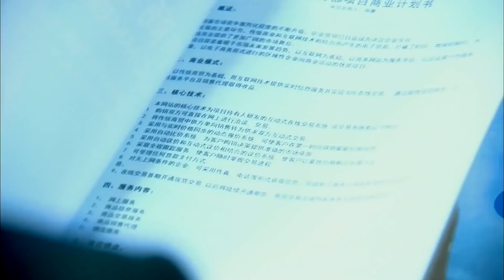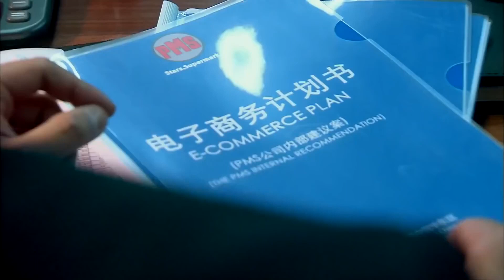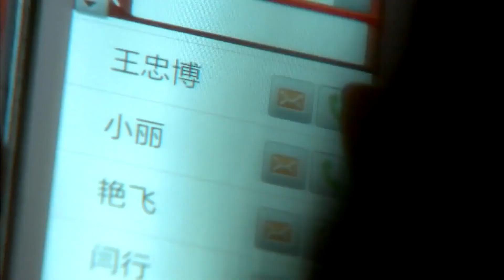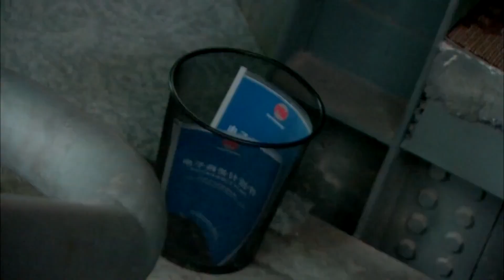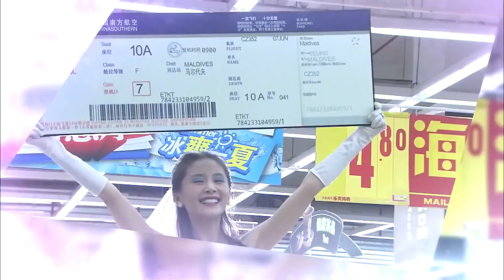ENGSUB 好看偶像剧《名门挚爱》23｜放荡不羁的集团少爷与灰姑娘的艰难爱情故事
导演：刘心刚
主演：黄轩，王子文，邓萃雯，黄觉、 黄勐、殷叶子、孔维、李媛
《名门挚爱》讲述了几个年轻人从一家大型超市开始职场历练，逐步进入大卖场最后成为写字楼白领的职场励志故事。群星超市的实习店员夏朵朵背得出所有物品单价，却看不懂上级的脸色，眼看转正无望。神秘的空降实习店长郑墨以救世主身份出现，眼高手底的他给朵朵添了无数麻烦，与店长王首先更是针锋相对。因业绩不佳，集团计划关闭这家超市。三人相互拆台又相互帮助，使得超市充满了欢乐和喜剧的味道。朵朵的闺蜜丝丝一心想嫁给有钱人，误以为王首先是钻石王老五，两人交往过程令人捧腹。随着职位的升迁，两个发小被卷入两位高管的明争暗斗中，朵朵开始怀念最初的简单生活，丝丝却愈战愈勇。隐瞒太子爷身份的郑墨追求朵朵一波三折，他遭遇了情场和职场上的最强劲对手——华东区区长耿子航。众人经历着勾心斗角的职场陷阱，友情、爱情和亲情遭遇最严峻的考验。一次又一次的历练，丝丝迷途知返，耿子航放下了神秘的仇恨，他们和郑墨携手一起，战胜了集团最大的危机。善良的朵朵，用包容和爱迎接众人的归来。